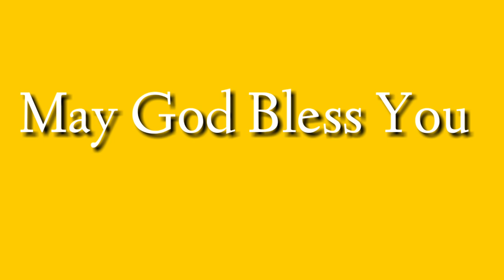થશે આ ધૂળ ભેગી માનવની કાયા,CNI Church Thuti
Composer and Lyricist Bro.Kishor Vasava